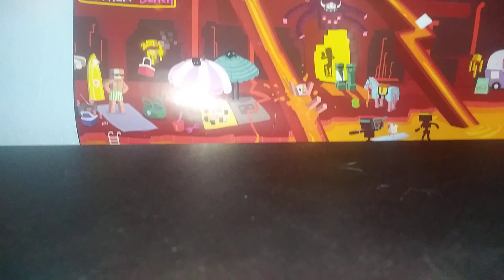Thank you Guys so much for 50 Subscribers!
This is just a short little video to say thank you guys so much for 50 Subscribers!